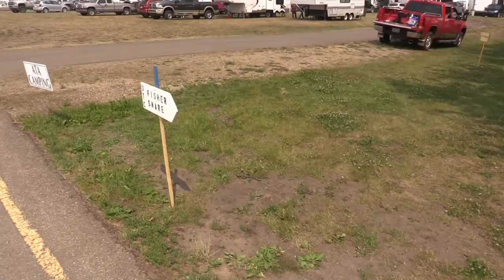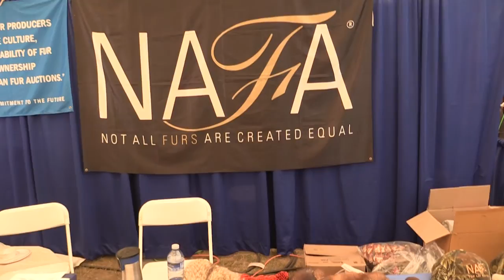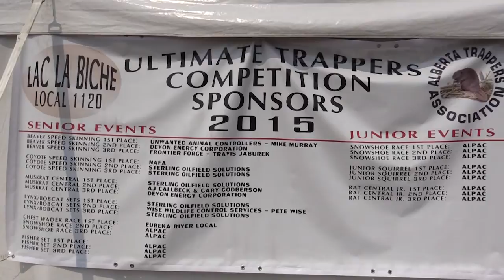Alberta Trappers Association Rendezvous 2015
Once again the ATA Rendezvous was THE place to be this summer. Great trade show, fantastic seminars, hard fought competitions, old friends and new. Everything trapping in one spot.